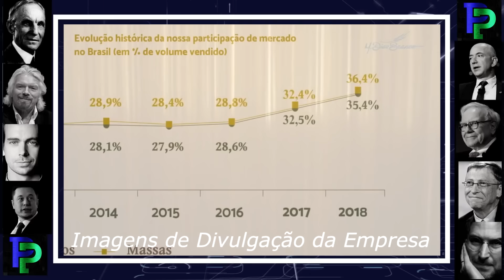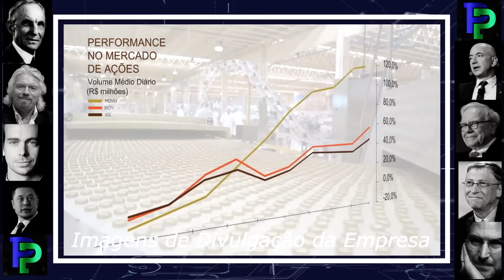UM IMPÉRIO QUE SURGIU NO NORDESTE - A HISTÓRIA DA M. DIAS BRANCO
Uma verdadeira potência nascida no Nordeste, a M. Dias Branco é uma das empresas mais admiradas do Brasil e também uma das queridinhas dos investidores.

Tudo começou em 1936 com o imigrante português Manoel Dias Branco, que veio para o Brasil em busca de oportunidades e abriu uma padaria na cidade de Cedro, no Ceará.

A Padaria recebeu o nome de Imperial.

O empreendimento se destacava não só por seus pães, mas também por vender biscoitos e macarrão artesanais. Elementos que eram diferenciais da padaria, e que chamavam a atenção na cidade.

Em 1940, foi a vez de Manoel se juntar a seus irmãos José e Orlando, dando início a fábrica de macarrão Imperial, formando assim a sociedade M.Dias Branco e Irmãos. Para completar, a Padaria mudou para a capital e foi renomeada para Fortaleza, e depois foi transformada em Fábrica Fortaleza.

Após anos de sucesso, a sociedade entre os irmãos foi desfeita, e Manoel precisava de ajuda, já que passou a tocar sozinho a empreitada.

Foi assim que em 1953 ele convidou seu filho, Francisco Ivens de Sá Dias Branco, ou simplesmente Ivens Dias Branco, que foi um dos principais atores de transformação do negócio.

Além da nova configuração no comando, a empresa passou a se chamar simplesmente M. Dias Branco; como se mantém até hoje.